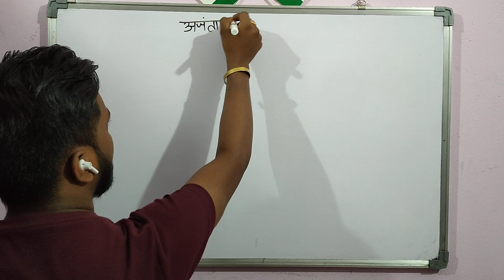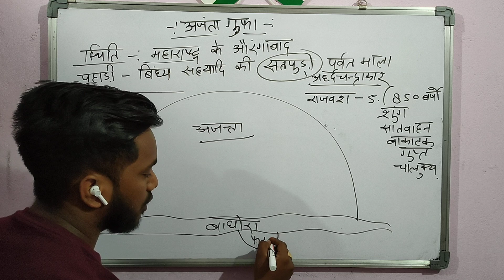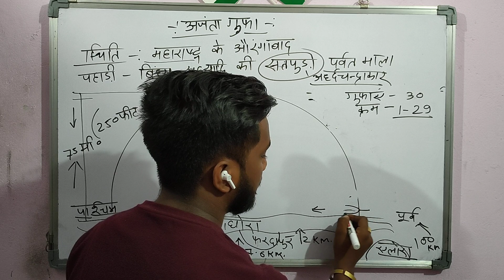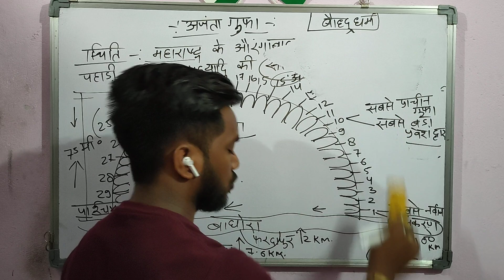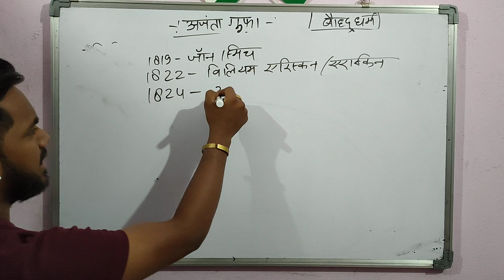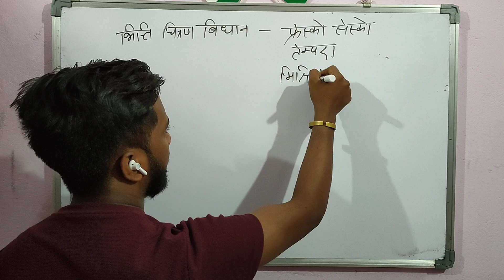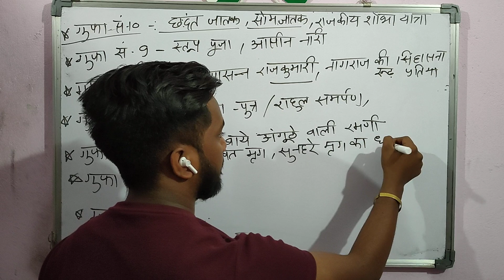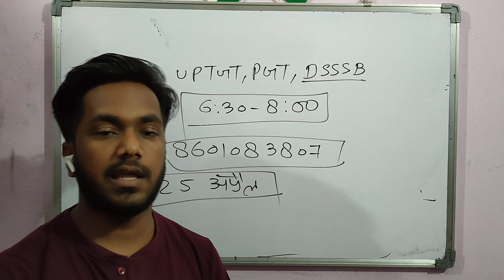अजंता गुफा"(AJANTA CAVES). UPTGT PGT KVS NVS NET/JRF#DSSSB#LT#VISUAL ART FINE ART